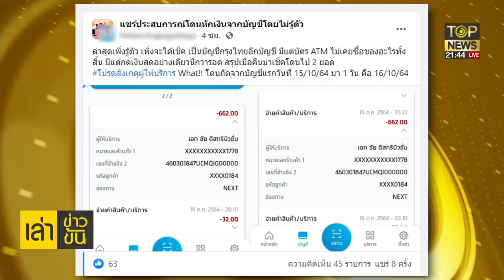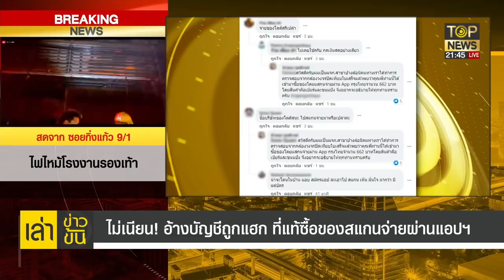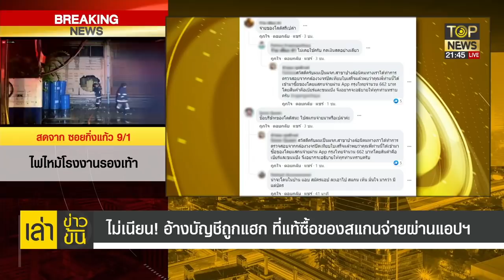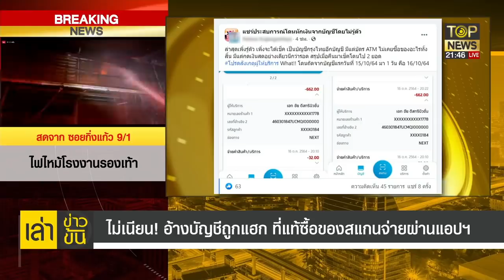เศรษฐีจีนยัวะหนัก ถอนเงินสด 25 ล้านสั่งสอนธนาคาร ก่อนโดนแฉยับ ⁣ | เล่าข่าวข้น | ช่วง 2 | TOP NEWS